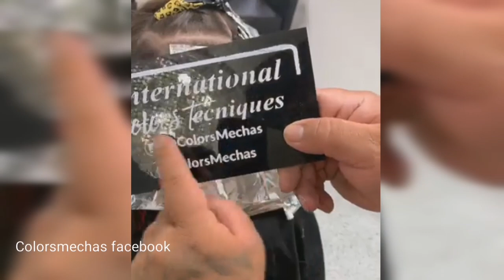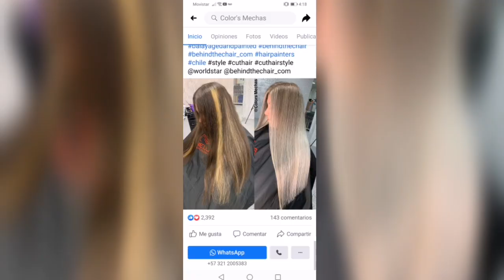Degrade perfecto. Crecimiento natural 💕💕💕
Buenas noches Amores les Gusta el Resultado de la Técnica que les Compartí hoy en la transmisión en vivo de Facebook Degrade Perfecto crecimiento natural Decolore  👉🏻 @wellahair y Mucho Color y Cuidado 👉🏻 @schwarzkopfpro ❤️🔥🔥🔥